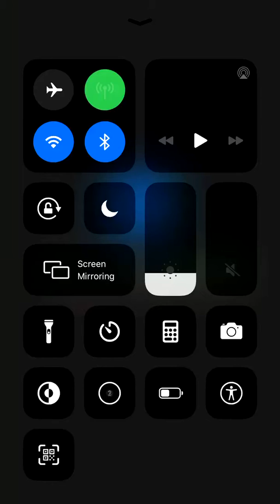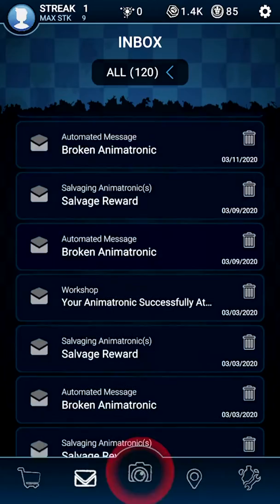Attempting to get Freddy Shamrock and Mangle!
GOD DAMNIT MANGLE BE BROKEN